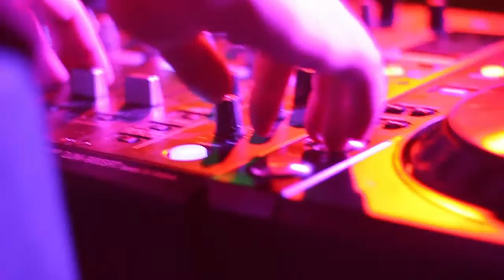El Dorado Launch Party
El Dorado's launch night on 21/02 at Modern Art Oxford.